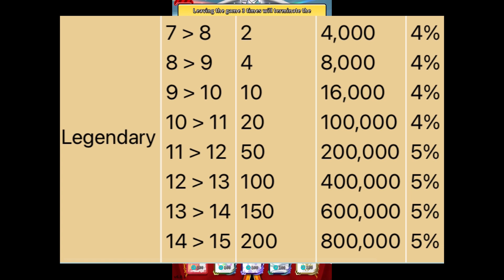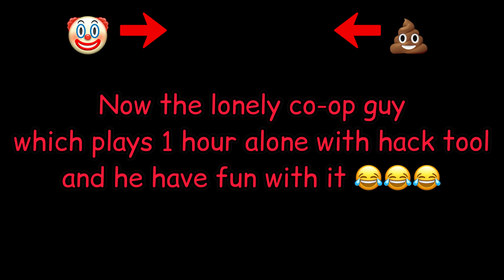I Am Not This Guy @DiceX-1 - Random Dice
I don’t know what I can say to this.. I am speechless and hope that they will handle against it quickly 😶